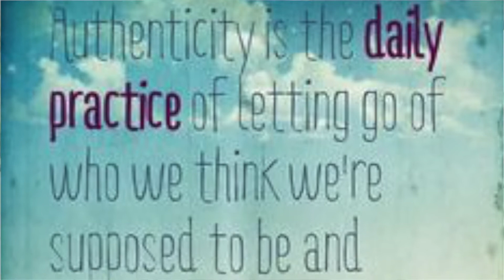Do You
Hi Deeva's Let me know what you think of this video! Do you find yourself at times not speaking your mind because your afraid of what others may think? Do you not fully put yourself out there on social media because you are afraid someone might think differently of you? Do you live in fear of being you?
Let's talk about this.